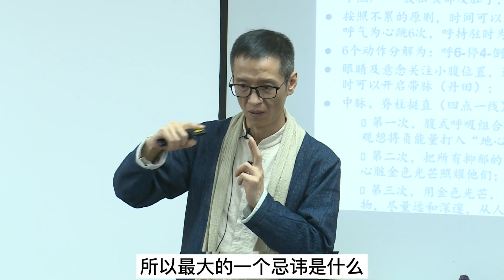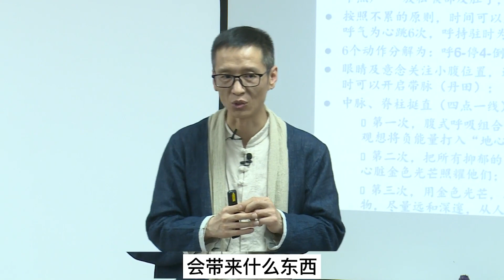为什么不要预测未来？